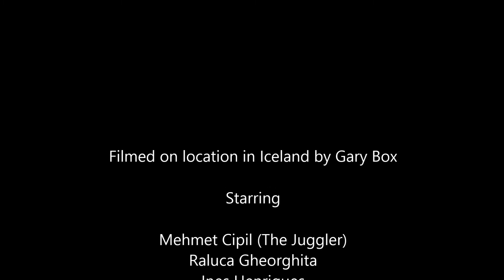London Adventure Group - Iceland Trip Part 1 - July 2013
Short video of the first week in Iceland in July 2013 by The London Adventure Group